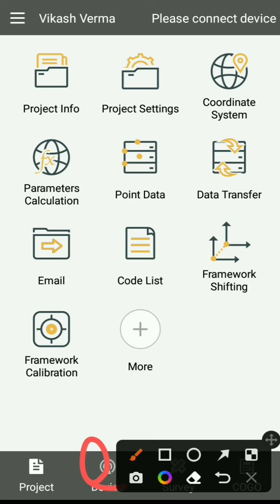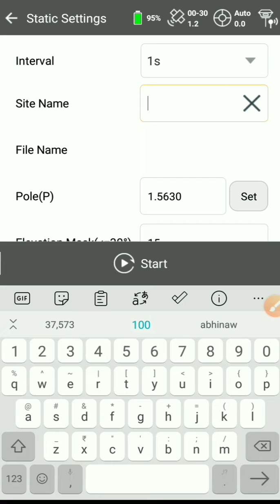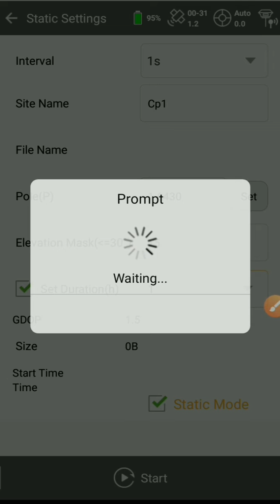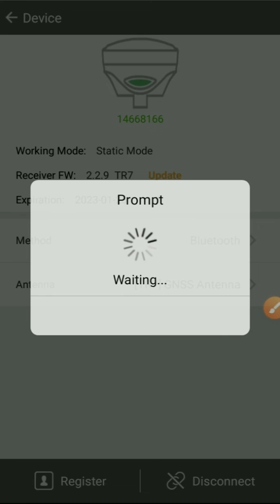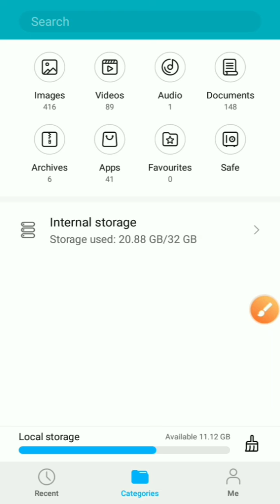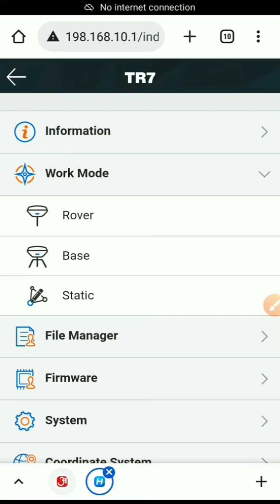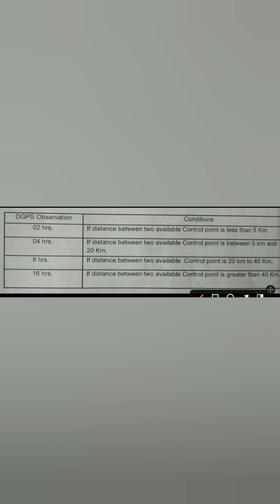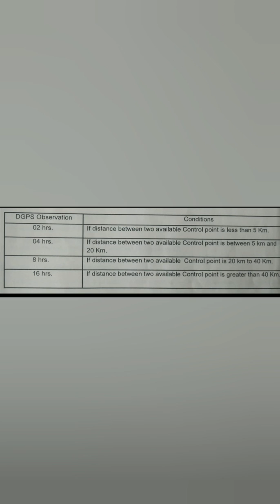Satlab Dgps Static Settings I Static Survey With Satlab Dgps I Complete Dgps Static Tutorial I